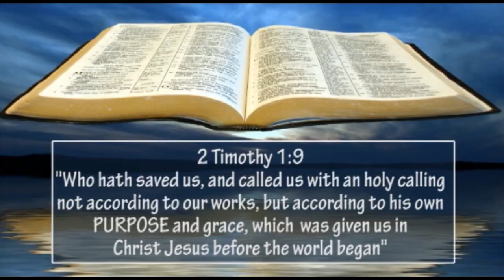Bishop ERIC NTORINKANSAH on BENTV SKY 182